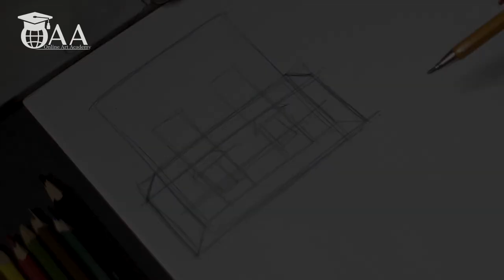Композиция в интерьере.Фрагмент видео урока 13. 1. Флористический скентчинг от Светланы ГРАММ.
Детально ознакомиться с мастер классами, марафонами курсами Вы можете на сайте